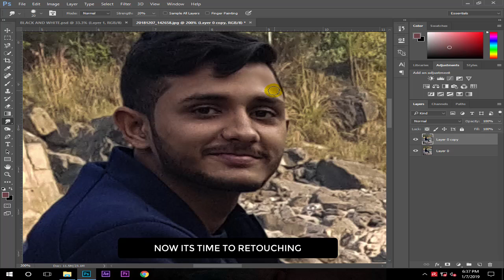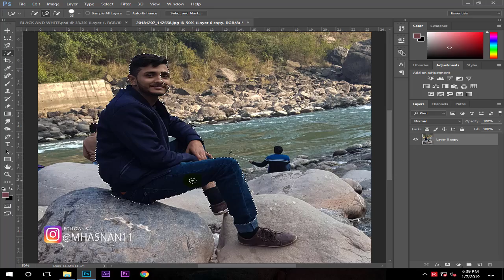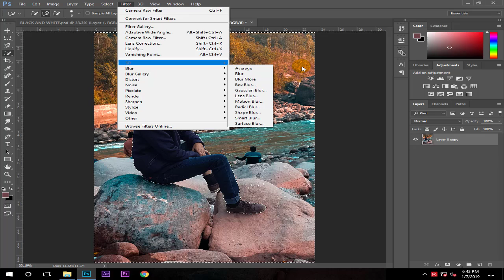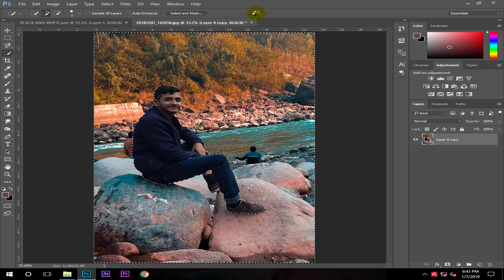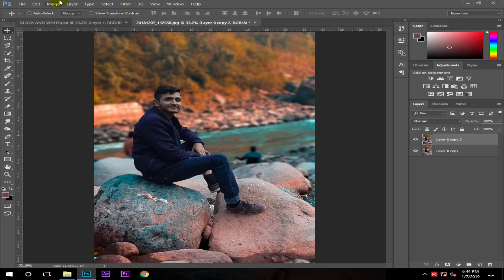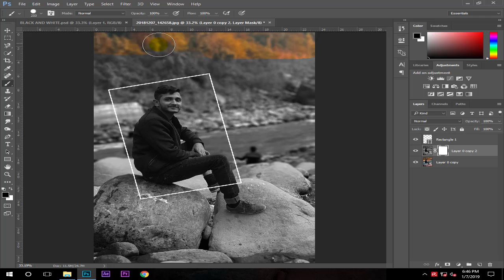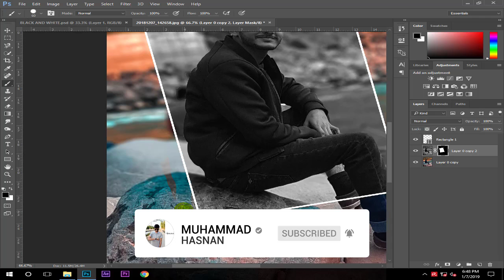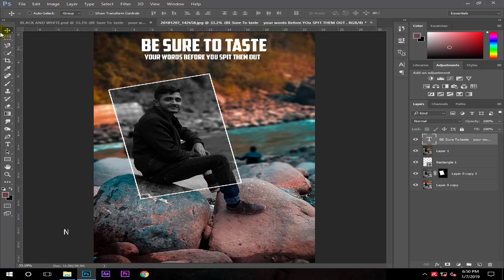Photoshop Tutorial | How to make Black And White Photo In Square And Color Correction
Hey! I am Here With another brand  New Tutorial . I hope You Will Enjoy my video and Get many things to learn  . I Provide you best and easy tips and tricks . Thanks.

Graphics Home is run by Muhammad Hasnan, providing FREE Adobe Photoshop tutorials to the graphic design and photographer community. As an Adobe Community Professional.

No matter what you're looking to learn in Photoshop, . Topics include: Photo Manipulation in Photoshop, Photo Composition, Photo Retouching, The Basics of Photoshop, Designing in Photoshop, Special Effects, and more! While new videos will be taught using the latest version of Photoshop, you'll find videos covering Photoshop CC, Photoshop CS6, CS5, CS4, and CS3.

Photoshop Tutorial | Amazing Photo Color Correction Easy Ways.

Photoshop Tutorial | Edit Like @Brandon woelfel | Muhammad Hasnan

Top Social Media Icon Animation Free After Effect Template With How To Edit

Photoshop Tutorial | Facebook And YouTube Banner Design Like A Professiona

Photoshop Tutorial l High End Photo Retouching